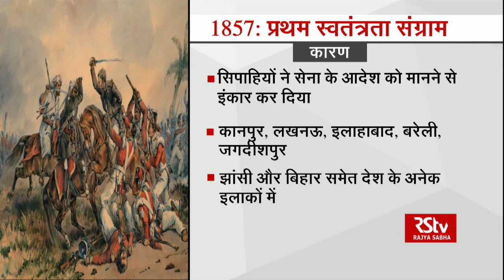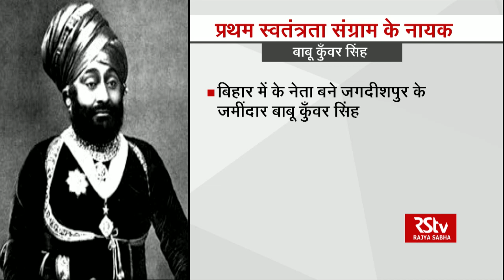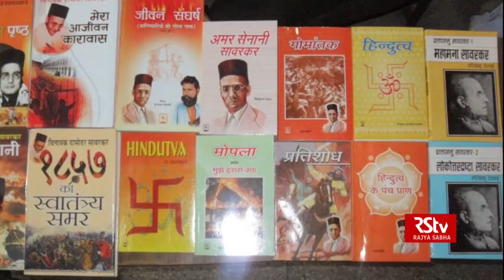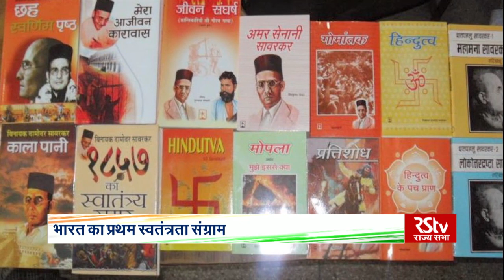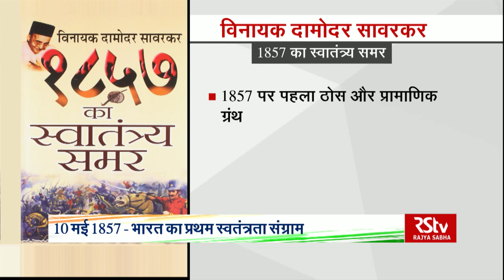India's Freedom Struggle: Revolt of 1857